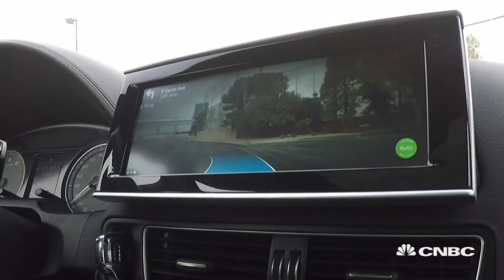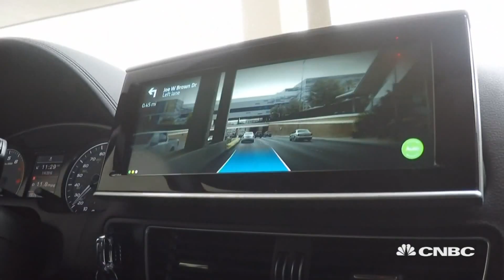Delphi's Car Of The Future | CNBC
CNBC's Phil LeBeau goes behind the wheel of several autonomous vehicles at the Consumer Electronics Show in Las Vegas to demonstrate how Delphi’s new V2E.